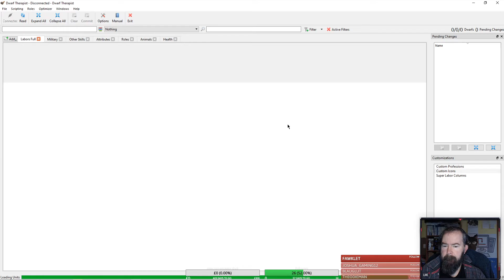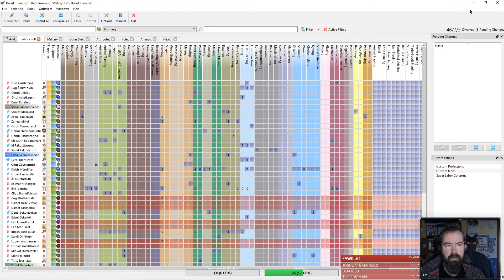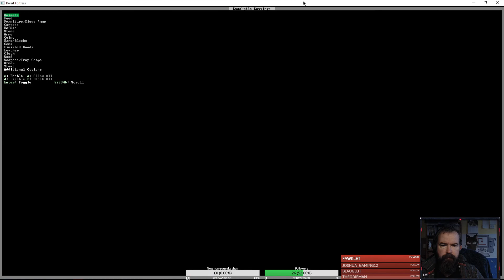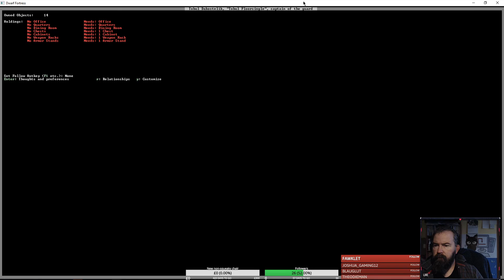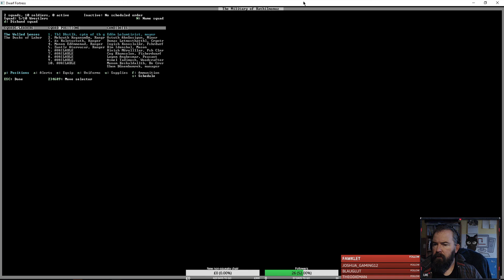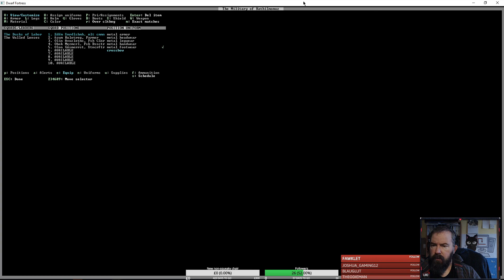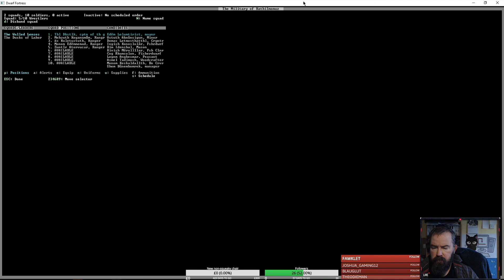Dwarf Fortress - Kathilmomuz - Episode 20 (Live Stream)